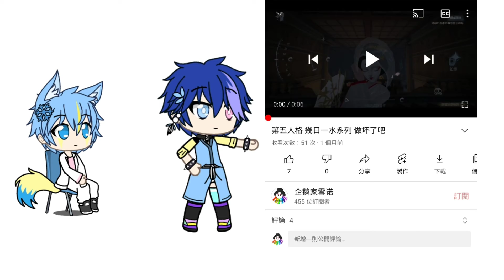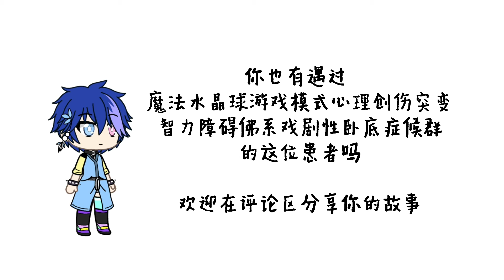奇思怪谈 隐形人与魔法水晶球游戏模式心理创伤突变智力障碍佛系戏剧性卧底症候群患者 (好像很久没发片了 两点剪到现在 中间有偷懒一下啦)